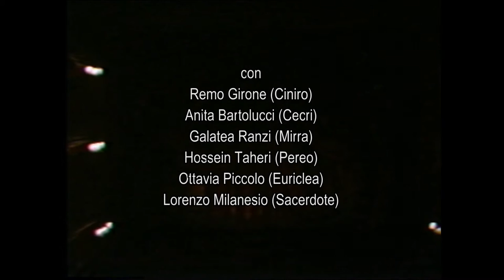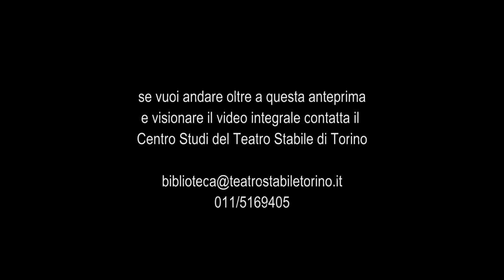Mirra - Trailer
di Vittorio Alfieri

Regia di Luca Ronconi
Regista collaboratore Angelo Corti
Scene di Carlo Diappi
Costumi di Vera Marzot
Musiche a cura di Paolo Terni
Luci di Sergio Rossi

Remo Girone (Ciniro), Anita Bartolucci (Cecri), Galatea Ranzi (Mirra), Hossein Taheri (Pereo), Ottavia Piccolo (Euriclea), Lorenzo Milanesio (Sacerdote).

Debutto 15 Giugno 1988 al Teatro Carignano di Torino
Viene ripreso nella stagione 1988/89 con una sostituzione:  Gianni Lazzaro (Sacerdote).